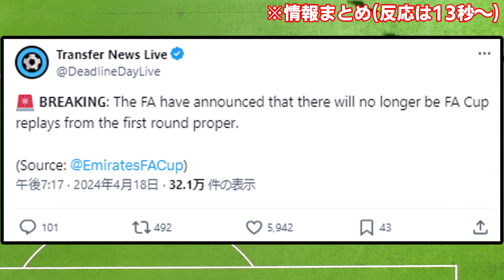【超朗報】プレミアリーグ、FAカップの再試合ルールを来季から廃止決定！！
これはグッジョブ